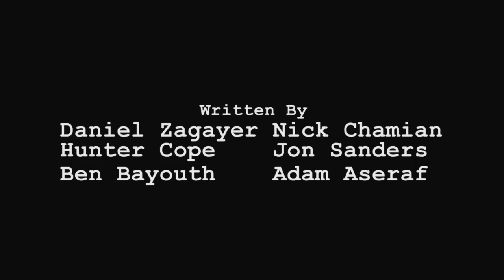SACK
LAWV CHILLERS
Present

Directed & Edited by Daniel Zagayer
Written by LAWVCHILLERS
Cinematography by Morgan Demeter

Starring: Ben Bayouth, Nick Chamian, Hunter Cope, Jonathan Sanders.